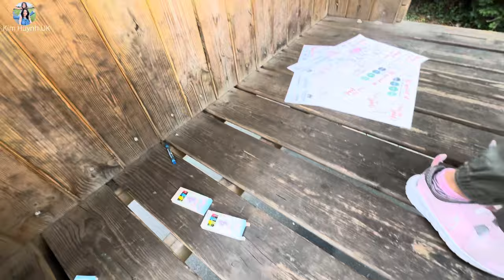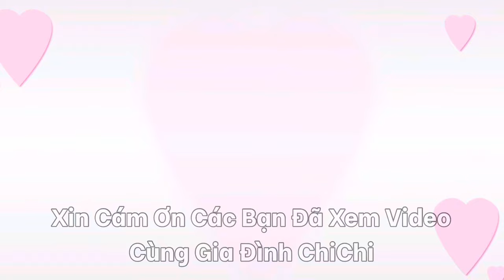Đi Chợ Trời | Chơi Trò Bịt Mắt Đoán Trái Cây Cùng ChiChi | Người Việt Ở Anh